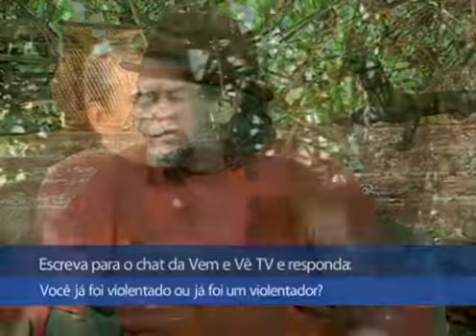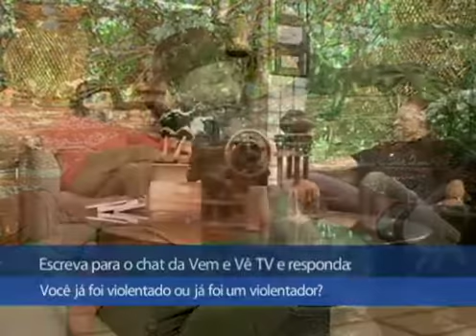Meu pai me obrigava a cantar na igreja. Apanhei, fui abusada e sofri muito!